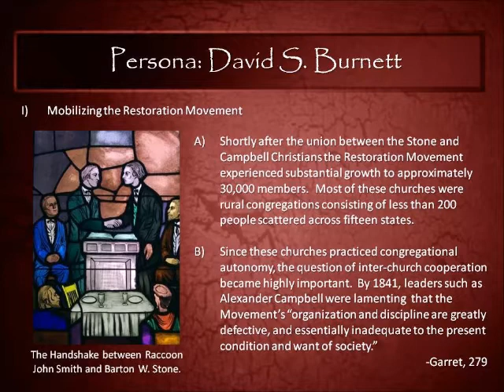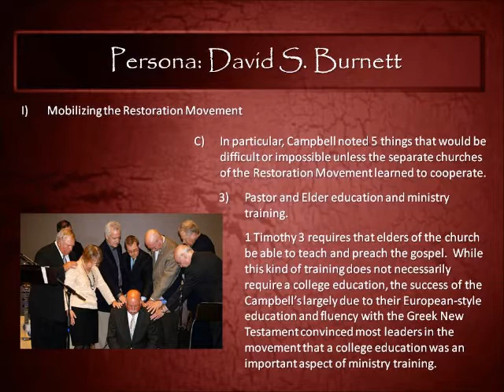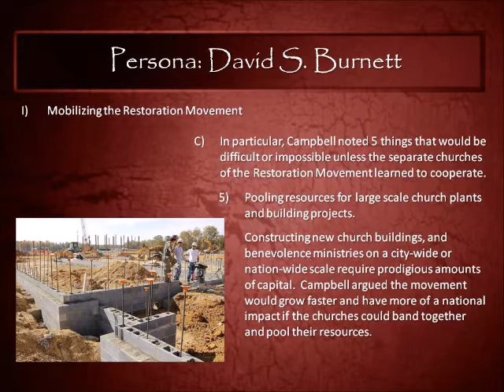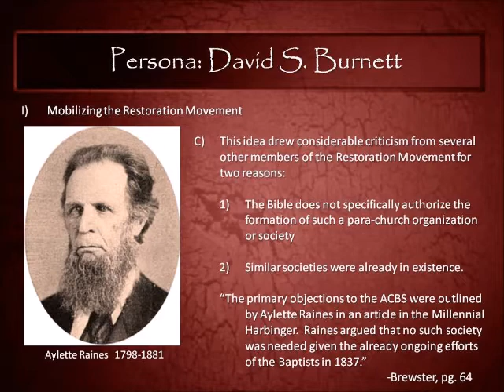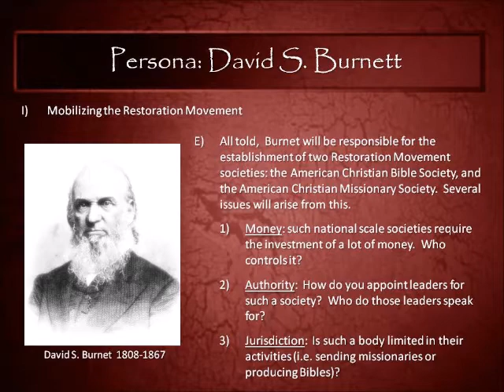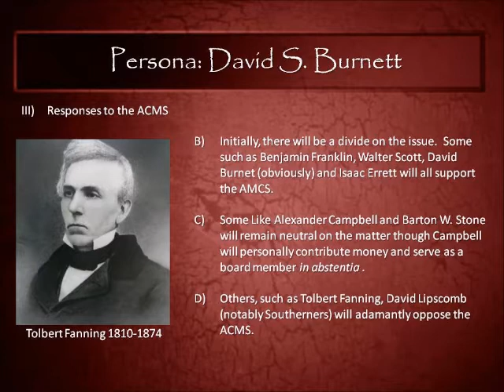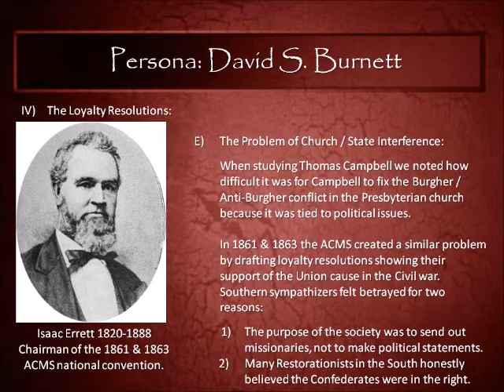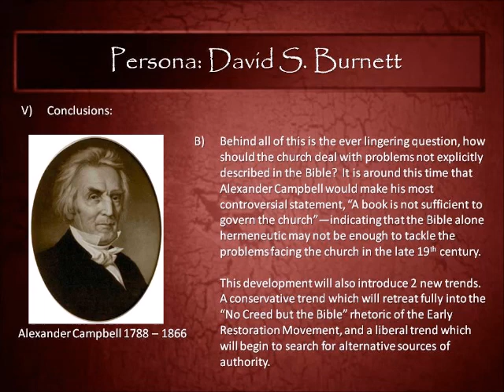HS 211 Module 23 David Burnett and the ACMS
A lecture covering the person of David S. Burnett the foundation of the American Christian Bible Society.